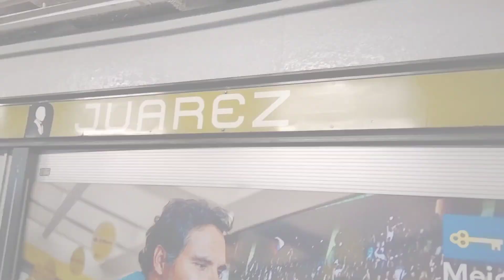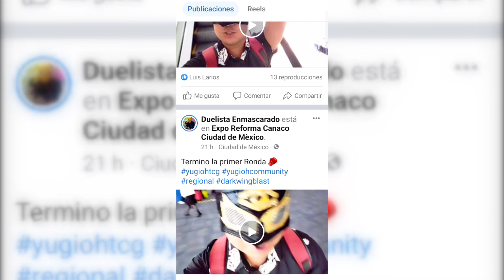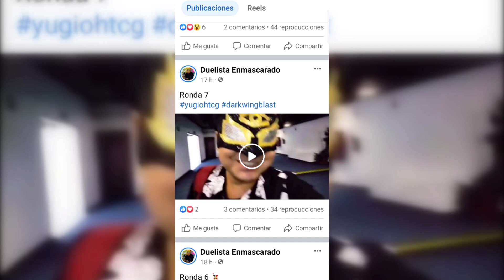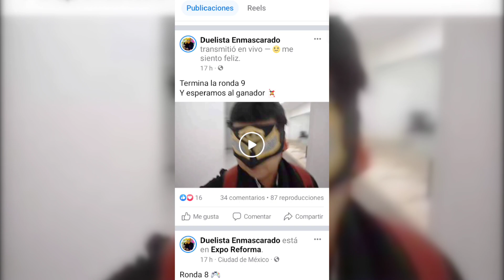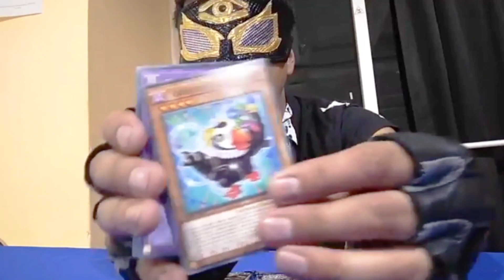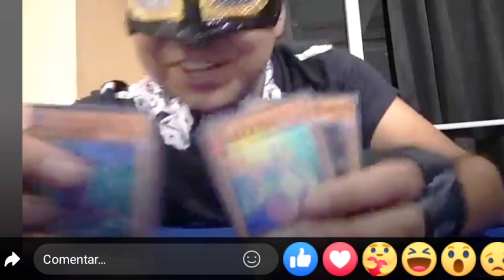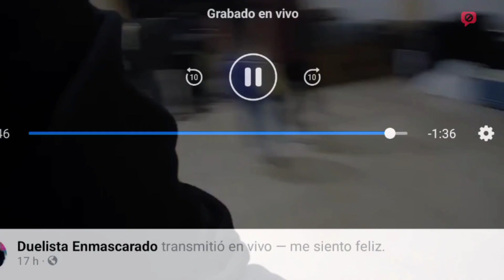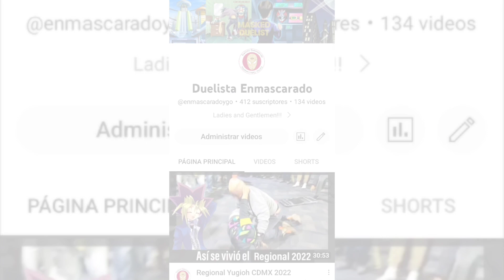Yu-Gi-Oh Regional CDMX - Conocí a MaskedHeroVic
Hola Duelistas!
Así se vivió el regional de DARKWING BLAST en CDMX. Conoci a Vic y logre sacar un Kashtira Fenrir en el unboxing en vivo.